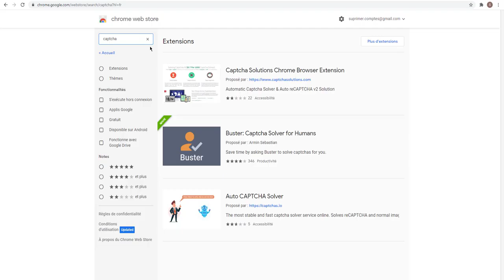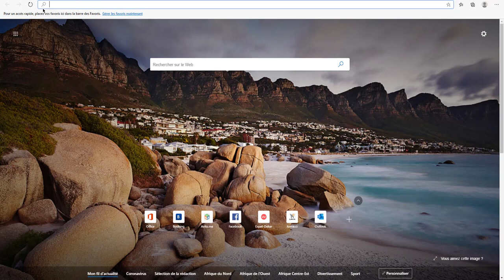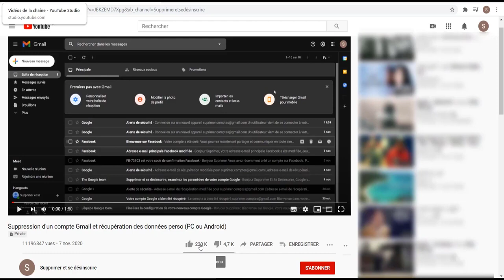Comment annuler la vérification captcha et ajouter une extension au navigateur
Lisez aussi l'article sur le sujet, avec plus d'informations et de détails, et des captures d'écran
Comment désactiver ou supprimer les captchas dans Chrome, Microsoft Edge ou Opera 100% efficace.
Comment ajouter une extension comme Adblock, Captcha ou autre à votre navigateur